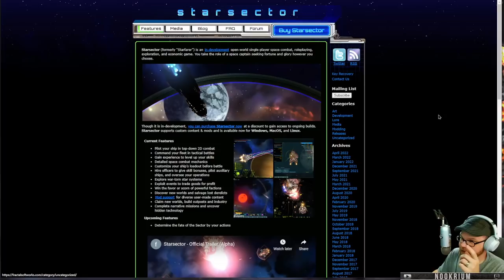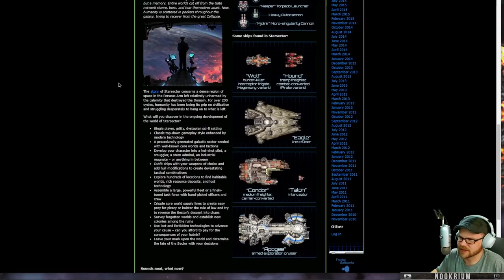Starsector: Nexerelin - (Open World Space Sandbox) [part 1]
Starsector an in-development open-world single-player space-combat, roleplaying, exploration, and economic game. You take the role of a space captain seeking fortune and glory however you choose.